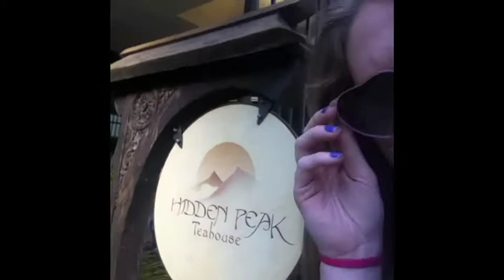EPIC OWLS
my favorite animals are platypuses and mongooses.